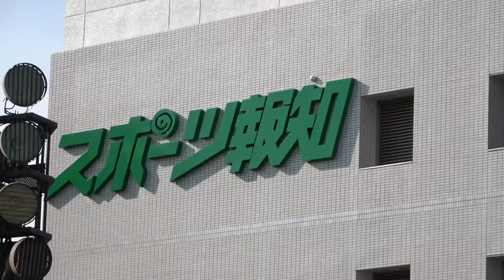Asanoyama talked out of retirement; Hakuho in awe of "ring monsters" (Sumo News, July 7th)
Asanoyama asked to retire twice last year; Hakuho receives star billing again; Daieisho approaches ozeki bid with caution; Kiribayama seeks third straight double-digit score.